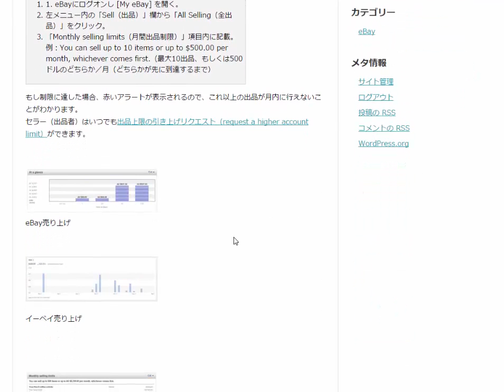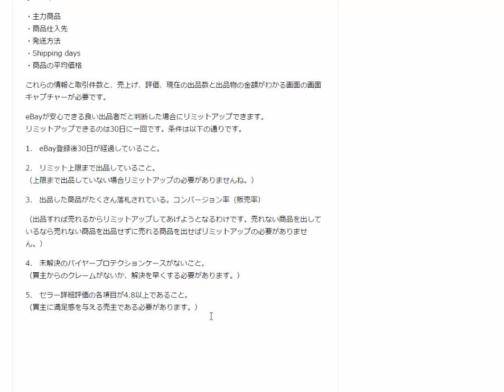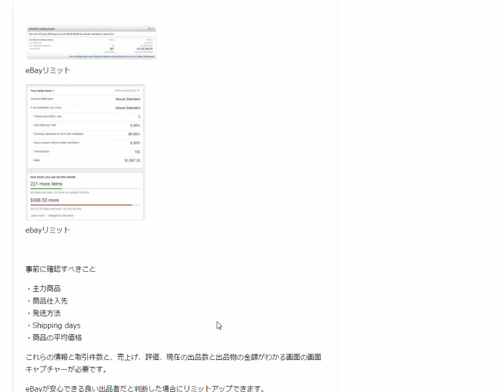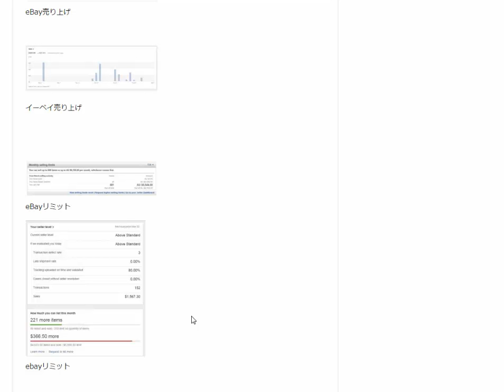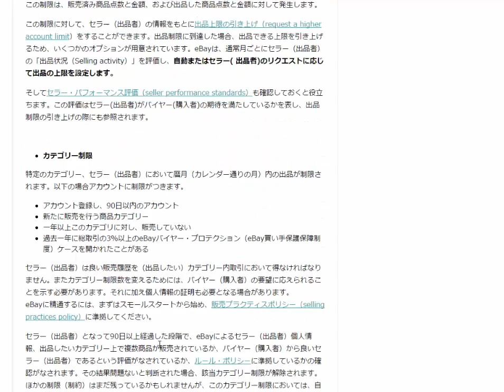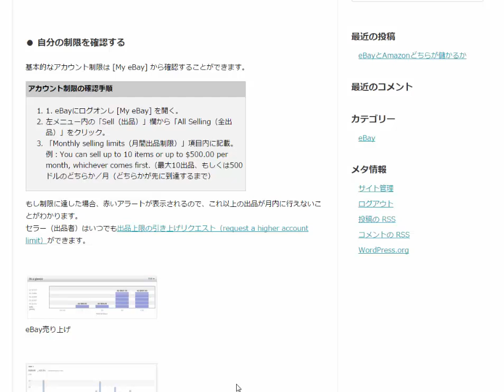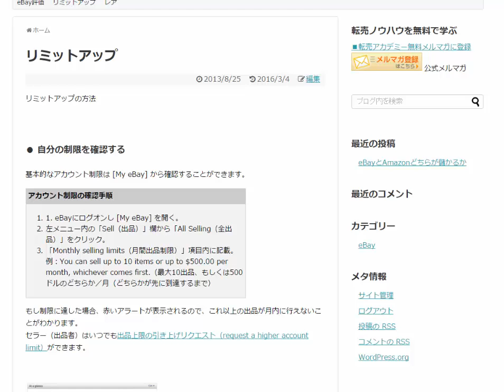eBay勝手にリミットアップする方法イーベイに電話をして交渉するのはもう古い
ebayリミット事前に確認すべきこと・主力商品・商品仕入先
・発送方法・Shipping days・商品の平均価格これらの情報と取引件数と、売上げ、評価、現在の出品数と出品物の金額がわかる画面の画面キャプチャーが必要です。

eBayが安心できる良い出品者だと判断した場合にリミットアップできます。
リミットアップできるのは30日に一回です。条件は以下の通りです。

1.　eBay登録後30日が経過していること。

2.　リミット上限まで出品していること。
（上限まで出品していない場合リミットアップの必要がありませんね。）

3.　出品した商品がたくさん落札されている。コンバージョン率（販売率）

（出品すれば売れるからリミットアップしてあげようとなるわけです。売れない商品を出しているなら売れない商品を出品せずに売れる商品を出せばリミットアップの必要がありません。）

4.　未解決のバイヤープロテクションケースがないこと。
（買主からのクレームがないか、解決を早くする必要があります。）

5.　セラー詳細評価の各項目が4.8以上であること。
（買主に満足感を与える売主である必要があります。）

1日10分で月10万円を稼ぐ! Amazon輸出ビジネスがわかる本　出版社:ソシム (2013/11/22)